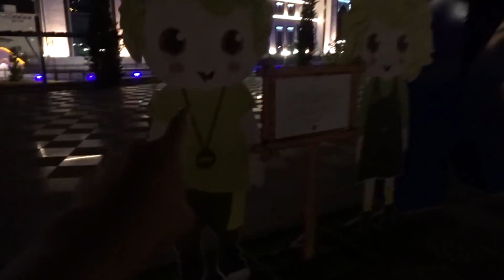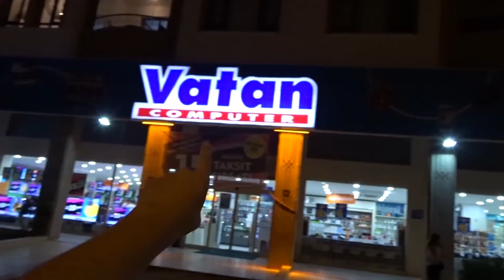KIVIRCIK SAÇLARIMI DÜZLEŞTİRDİM ! (300.000 Abone Özel)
Merhaba Arkadaşlar Ben Hidalgali,Bir Tepki Kanalı Olmamım Yanı Sıra Youtube Takipçisi Olanları Eğlendirmeyi ve Güldürmeyi Amaçlayan Gereksiz Bir İnsanım :D

Henüz Çok Fazla Bir Abone Sayısına Sahip Olmasamda Kısa Sürede Kocaman Bir Aile Olacağımızı Umut Ediyorum

Yüzünüzde Azıcık Tebessüm Bırakabiliyosak Ne Mutlu Bize :D İYİ SEYİRLER!! HEDEF 500.000 ABONE